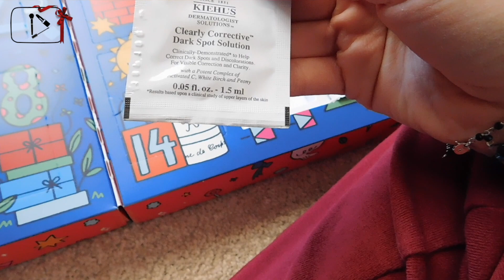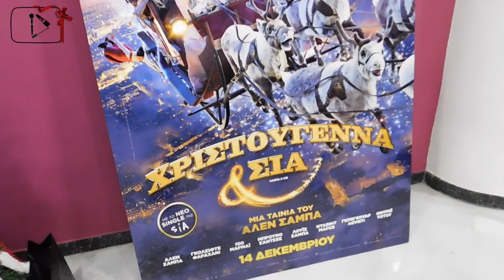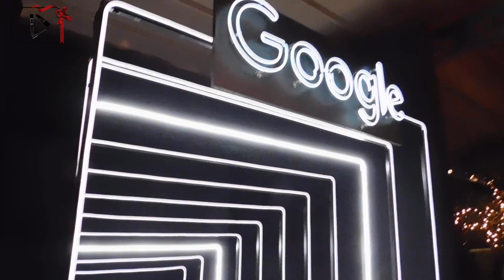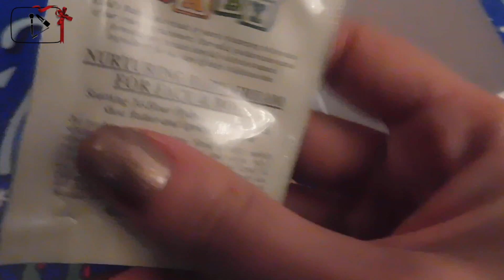Vlogmas Day 8 - Στο πάρτυ της Google | Marinelli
Βρείτε εδώ τα προιόντα μου!!! ◈ Πολύ χορό στο πάρτυ της Google!

Αφήστε μου σχόλιο με το marinellisxmas σε όλα τα βίντεο του Vlogmas και μπείτε στην κλήρωση για τα δώρα που κρύβονται μέσα στο Χριστουγεννιάτικο δεντράκι!

Καλή επιτυχία!

Love you! ♥